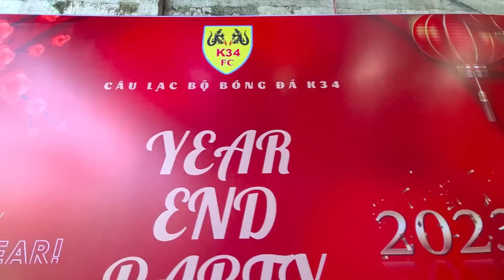THY FREESTYLE đá bóng mùa TẾT QUÝ MÃO lập siêu phẩm vô lê & trận cuối cùng tại Sân cỏ nhân tạo K34